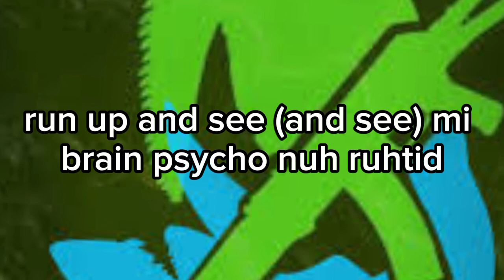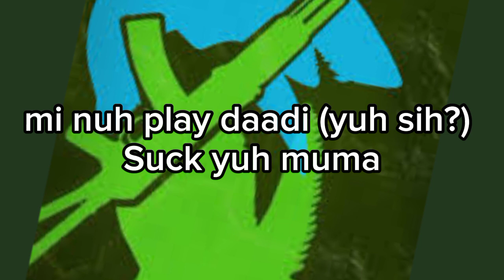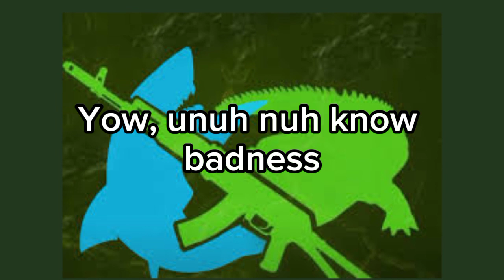Skillibeng - Crocodile Teeth (Lyrics)